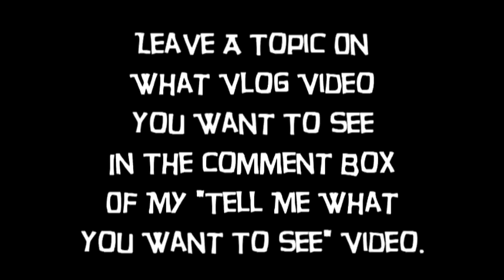You Think I Hate Special Needs & Mentally Challenged People? 😮VLOG😮 ( David Spates )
Do I Hate Special Needs & Mentally Challenged People?

Shout Out To:
Effin A

Check out the many other sketch comedy and vlog videos many more videos coming soon!